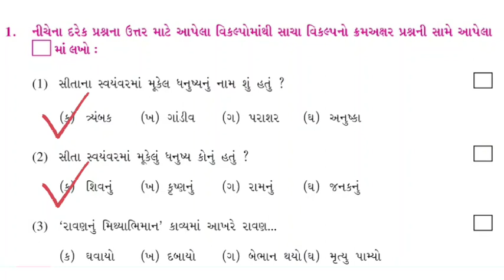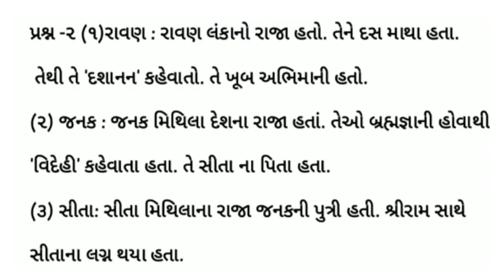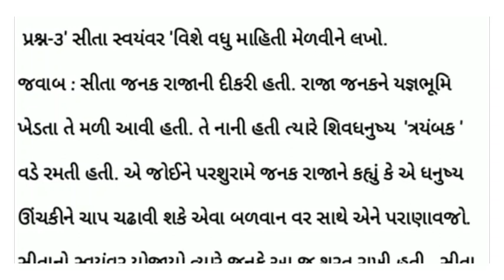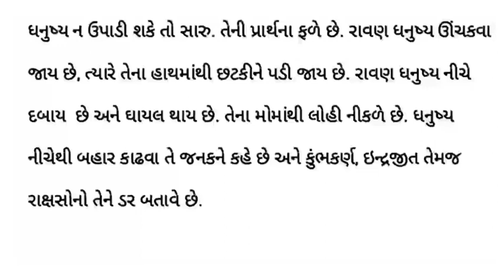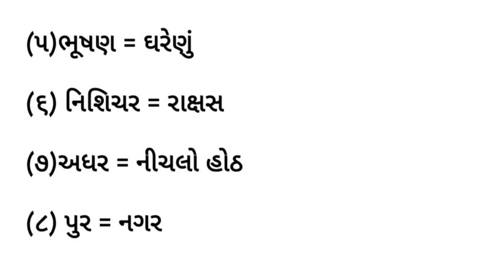ધોરણ ૬ || ગુજરાતી || રાવણનું મિથ્યાભિમાન (સ્વાધ્યાય) જવાબ સાથે